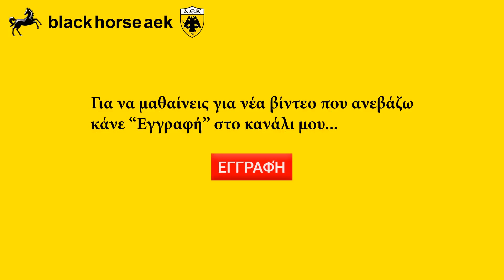AEK 2 - 3 BENFICA .. Πέριξ του ΟΑΚΑ